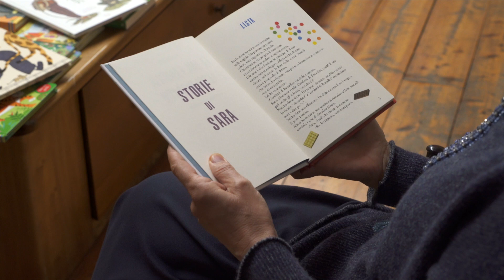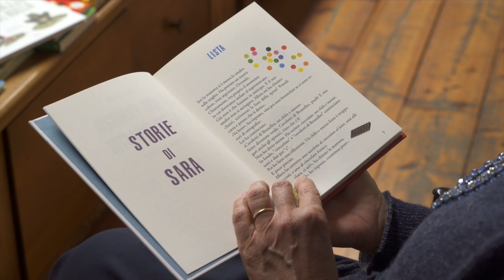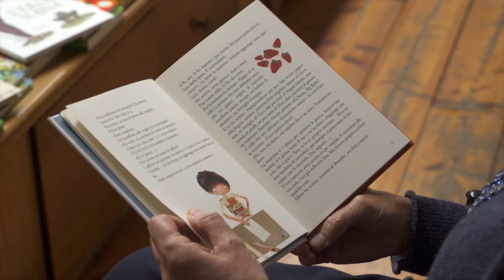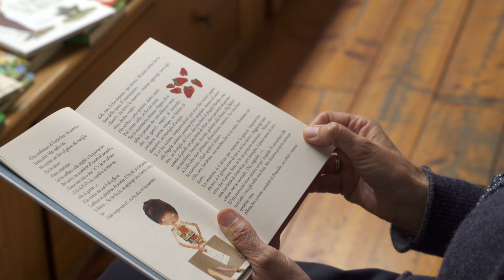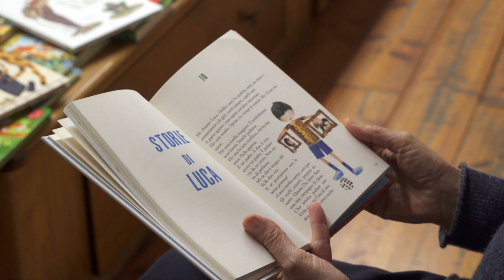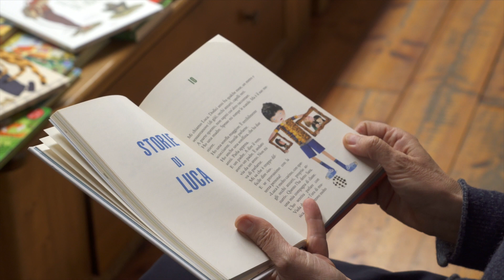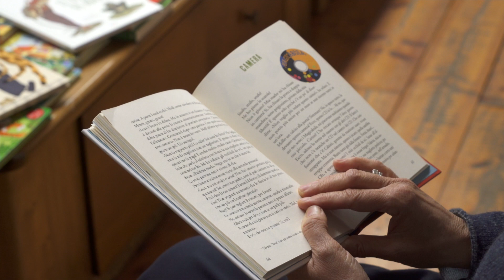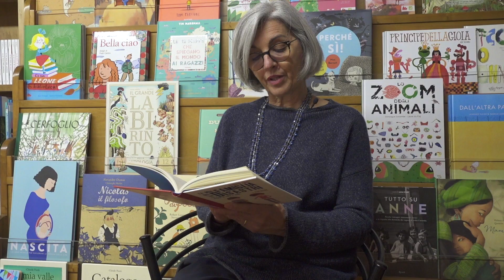Volare con un libro! Letture ad alta voce per bambini Ep.6 📖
'La mia famiglia e altri disastri. Storie di Luca e Sara.' di Bernard Friot 📚
Il Castoro Editore

Questo video, come gli altri che seguiranno, vuole essere un invito alla lettura per i più piccoli, perché attratti dalla tecnologia possano poi passare a risfogliare la stessa storia circondati dall’abbraccio di chi leggerà con loro.
Questo video non è monetizzato ed è da intendere come un invito alla lettura.